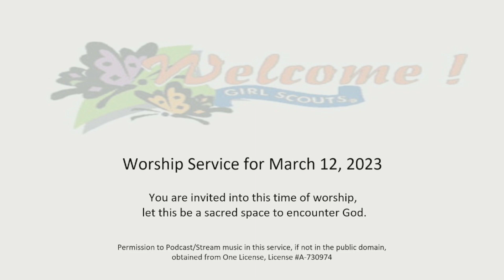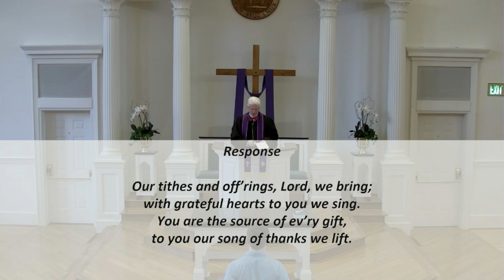Third Sunday in Lent - March 12, 2023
It has been a difficult week as we have been met with the deaths of Michael Cheney and George Johnston.  It has been hard, and we find ourselves sad.

Not to be flippant, but I am reminded of a wonderful scene from Ted Lasso, when the coach tells them that there is one thing worse than being sad.  It is being sad and being alone.

It is in times like these that we especially need to be together.  I hope you will join us Sunday as we worship.  I hope you will join the Cheney family on Sunday afternoon at 3:00 in the Sanctuary, with visitation from 2:00-2:45p.m.; and the Johnston family on Tuesday at 2:00 in the Chapel.

Sunday will also be a day when we celebrate a ministry of our church as we recognize and hear from our Girl Scouts.  Following the service, we will have our last chance for Girl Scout cookies for this year.  The proceeds will go toward providing cookies to the staff at Brenner's Children's Hospital for their care that saved the life of our Daisy scout, Samantha Kiger.

Our sermon will recall God’s invitation to Abram to the wild adventure of faith—one which comes to us.

I look forward to seeing you Sunday.

Shalom,

Don